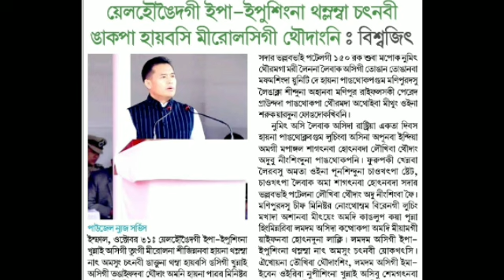NUPA THOKPA LEINGAK AMA MATHOU TARI